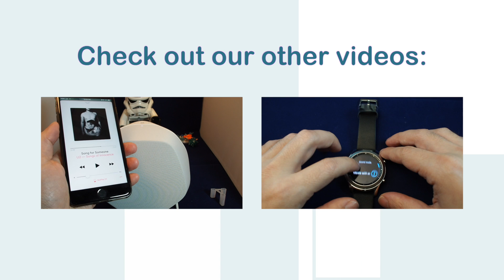Google Home - Easter Eggs and Nerd Jokes!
Let's check out some of the fun easter eggs and funny answers you can get out of Google Home.  Star Wars jokes, Star Trek jokes.   Does Google Home know the airspeed velocity of a fully laden swallow?